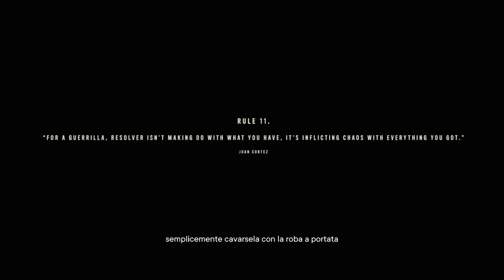FAR CRY 6 - PRIMA MISSIONE - Recuperiamo JUAN - WALKTHROUGH #2 - Xbox One X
Il coccodrillo GUAPO SPACCA!